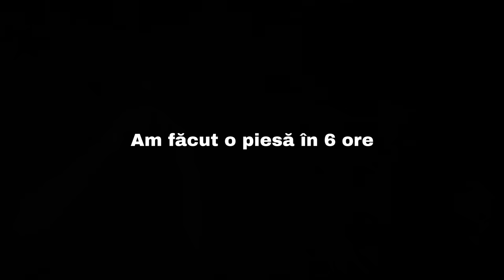Cristi Munteanu ❌ ANTONIA ❌ Antonio Pican - HAI (Official Video)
produced by Buzea Florin